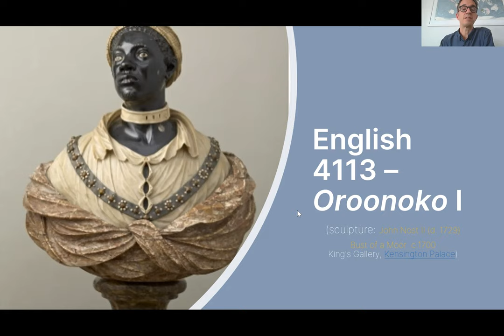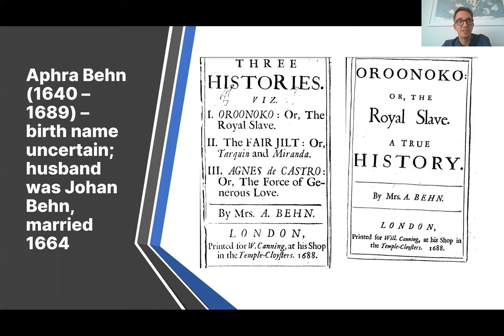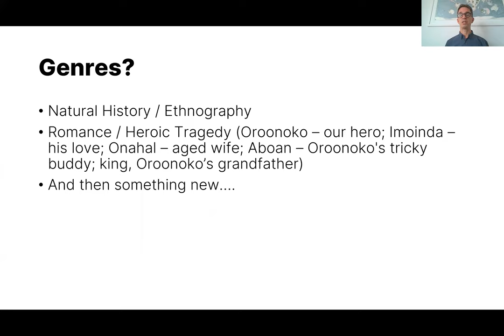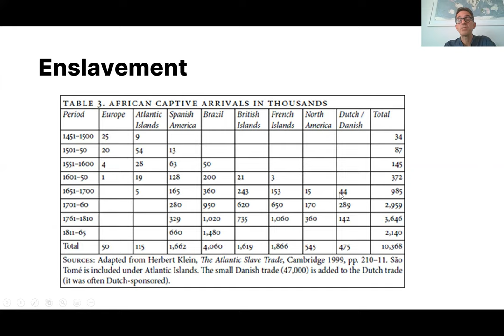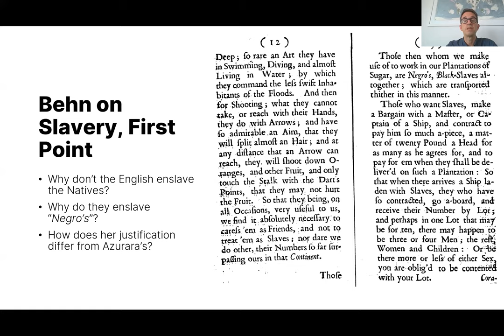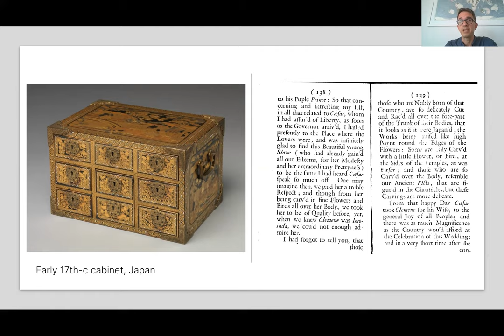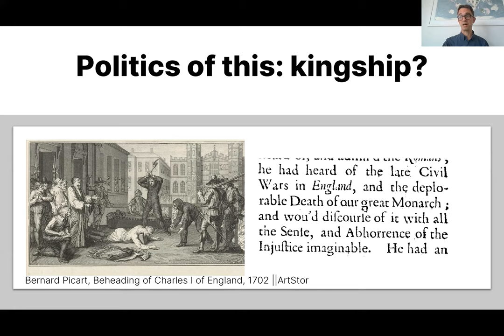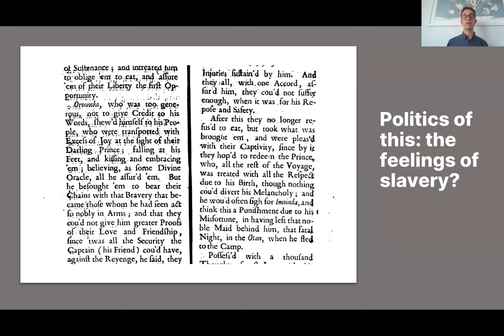English 4113 - Class 10 - Oroonoko 1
On Aphra Behn's 1688 novel, thinking about genre, the rise of English involvement in transatlantic slavery, the histories of racialization, and the complexities of royalist politics